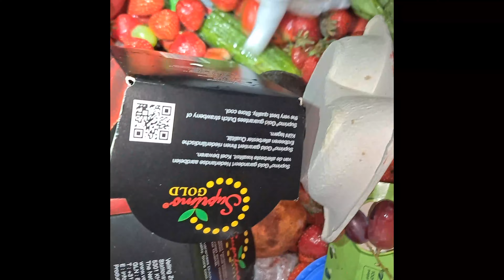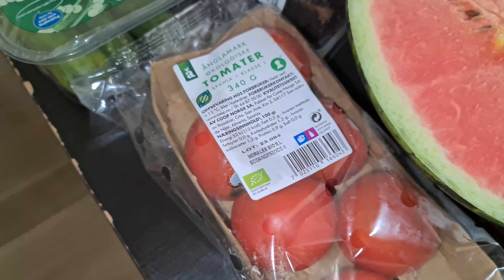Dumpster Diving 045 - Too much candy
Finding treasures

I Hope you enjoyed this video. Thank you for your support.